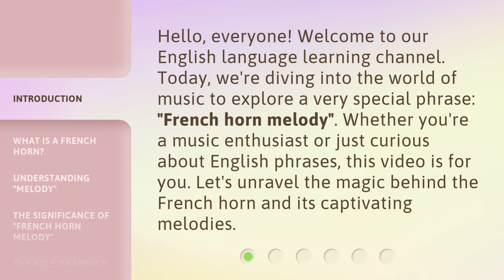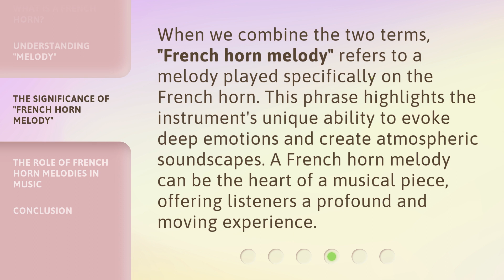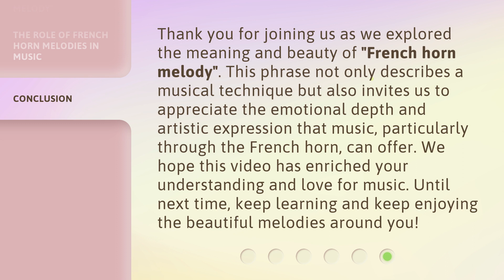Unlocking the Harmony: The Beauty of the French Horn Melody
Unleashing Harmony: French Horn Beauty • Experience the mesmerizing beauty of the French horn melody as it unlocks the perfect harmony in this captivating video.

00:00 • Introduction - Unlocking the Harmony: The Beauty of the French Horn Melody
00:32 • What is a French Horn?
00:58 • Understanding "Melody"
01:26 • The Significance of "French Horn Melody"
01:52 • The Role of French Horn Melodies in Music